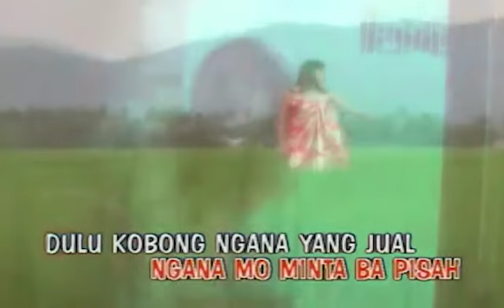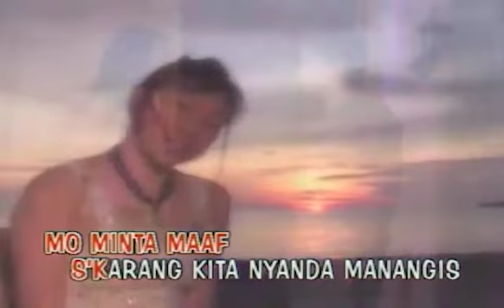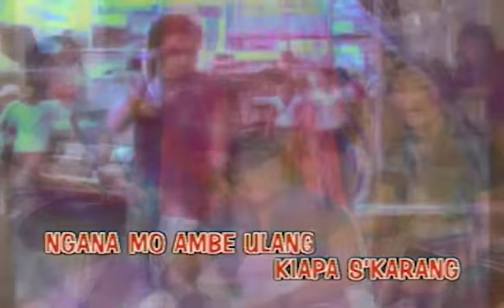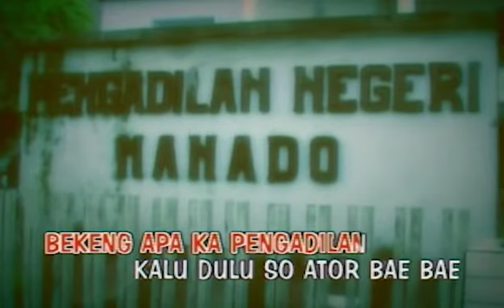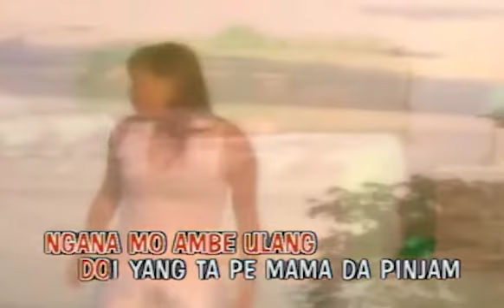Wella Makawimbang - Kiapa Mo Ambe Ulang | Pop Manado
Wella Makawimbang, Kiapa Mo Ambe Ulang, DL Records, Lagu Manado